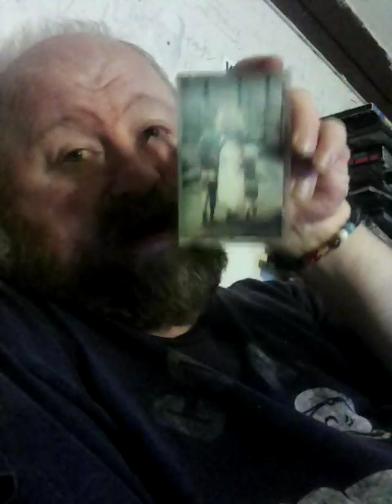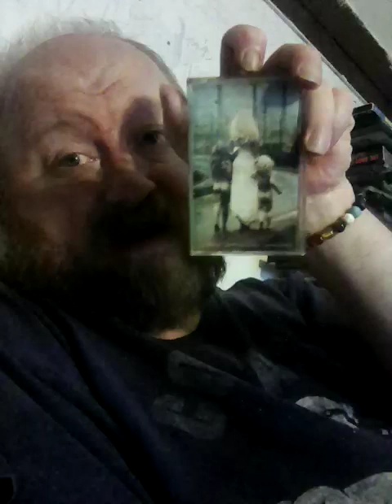SOUL ASYLUM CASSETTE TAPE ALBUM